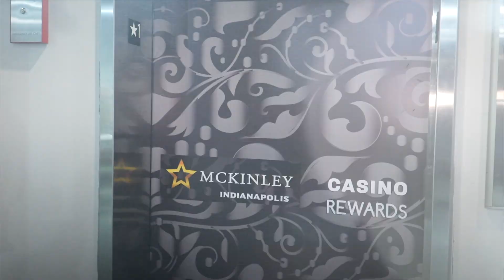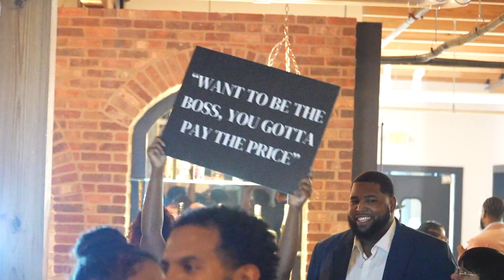Las Vegas Baby Shower Takeover ! Directed By MillytheShooter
Portfolio